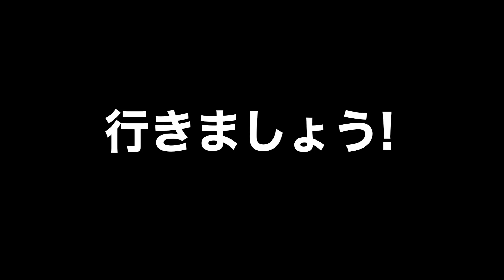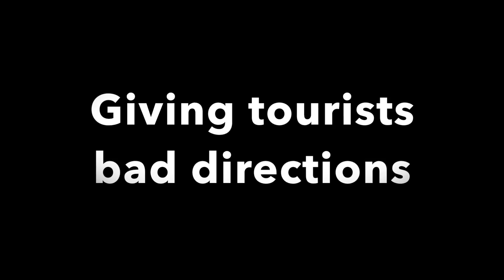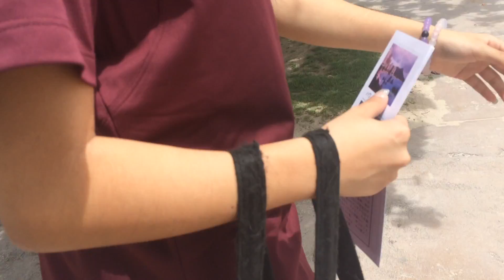Adv Japanese Final- Lauren H